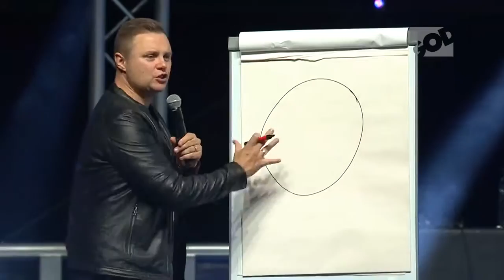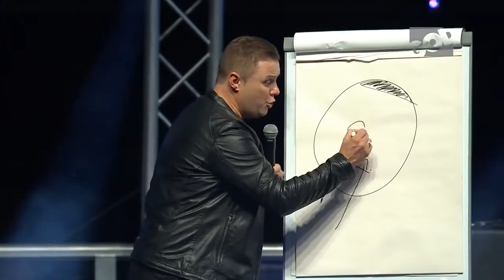Pastor Glyn Barrett Talks About How He Defeated Atheist in Debate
To ensure that this video doesn't disappear, I'm posting it on our channel.  For the same reason a copy of it exists and I first learned about it from Seth Andrews' The Thinking Atheist YouTube channel

Be sure to check out Seth's as well as The Friendly Atheist blog